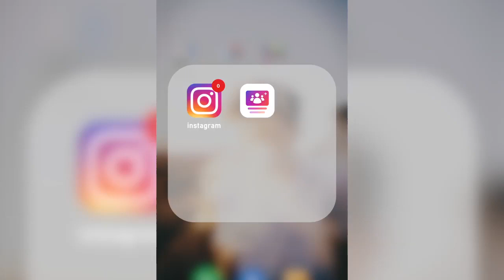ASL手按涨1280x720